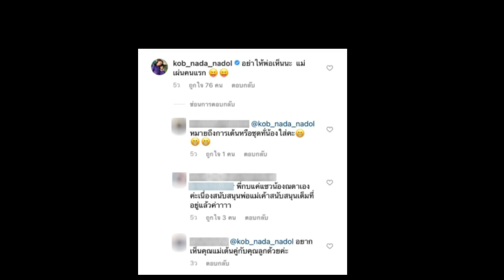น้องณดา แอบพ่อโชว์สเต็ปเต้นเพลงลิซ่า ลั่น อย่าให้พ่อเห็นคลิปนะ!!